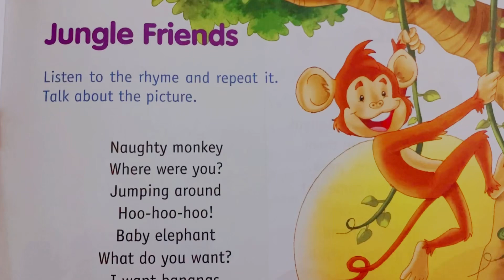Jungle Friends - Nursery Rhymes for Kids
🌴🎶 Welcome to the magical world of "Jungle Friends" – the ultimate nursery rhymes experience designed specifically for kids! 🎉 In this colorful video, your little ones will embark on a delightful adventure filled with catchy rhymes that celebrate friendship, fun, and the wonders of the jungle. 🌿🐒 From playful monkeys to wise old elephants, each rhyme is sure to spark joy and excitement in your children's hearts. Perfect for brain development and language skills, these enchanting kids' rhymes will keep your toddlers entertained while learning valuable lessons. 🦒✨